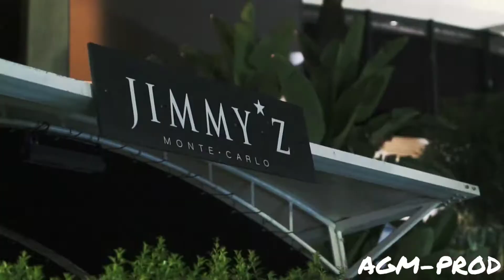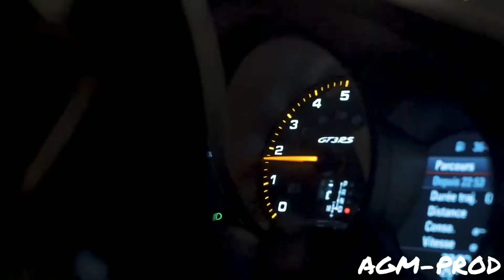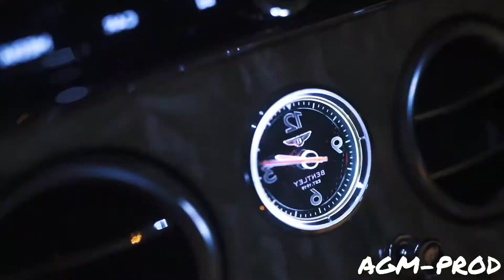Gece Gündüz ft. MERO - Murda ( Benzema Global Remix Music )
On my channel, you will find Remix between two different Music . I love this way and sharing my experiences with you. ♥️🌎.

Lyrics :

Ja, yeah, yeah
Yeah, yeah, ah, ja
Ih, yeah
Ey, gece gündüz para peşinde, ja
Spankito, spankito, spankito
Ja, ja
Ah
Gece gündüz para peşinde
North Face ceketimde büyük deste
Bad lil' bitch çok esnek, Hennessy kız her sefer
Goofy gelemez ki şehrime
Yeah, Louis V belimde (oh)
Yeah, ey, ey (oh)
Şerefe yaklaştık, hedefe (oh, oh, brra, ey, wouh)
Gece gündüz bu şehirde (şehirde, pow, pow, pow, ey)
Sokaklarım tehlike (tehlike, ey)
Konuşurum kendi kendime (kendime, ey, ey)
Yanarım ben yine derdime (ah, wow)
A P, Rolex, bad bitch, bol sex
Gacı havalı like hostes
Chetori, habibi, koskesh
Gireyim son kez, Amiri, dom flex
Shawty hou op met je nonsens
Ghetto boy eskiden boş hep
Şimdi sahne fiyatımız on beş
VVS pırlanta boynumda oynuyo' misket
YSL çizme, masamda dostlarım var başka kimse
Ah, düşmanımı çiğnedim sanki çiklet
Yeah, baby girl ride me, sanki bisiklet
Yeah, Amsterdam İstanbul fly first class
Yeah, bi' cepte hash bi' cepte cash
I am fast like, yeah
Söylediklerin yalanlar, gerçekleri örtemez
O şeyi ver, bense viral
Platinum plaques like, yeah
Şerefe yaklaştık, hedefe (oh, oh, brra, wouh, ey)
Yanarım ben yine derdime
Dresscode, Sex love, Ahshouns im Backstage (heh)
Gib keine Hand, keine Handshakes, weil ich jetzt so wie King James leb'
Zu viel Drip in meiner Iced out, bin rich, eine Milliarde Klicks
Bruder, sag, wer bringt mehr Hits? Dein Hate bringt nix, weil mir Gott gibt (wouh)
Hadi gel gidelim, bedeli'de neyse, senden vazgeçmem
Ey, gülüm, inan bana, ben asla pes etmem
Şişe Cîroc, kafa pilot, bura karanlık like Batman
Ghetto'nun havası soğuk ve bizim bu çocukların cebi broke
Loco, sie nennt mich Papi (uhh), uh, yanıma gel, yanıma gel, yanıma gel
Cepler full, gece gündüz kafa dönüyor
Gözleri mavi, ich lebe zu schnell, lebe zu schnell, lebe zu schnell
FFM, Rotterdam, Mero, Murda

Murda - Gece Gündüz ft MERO Karim  Benzema